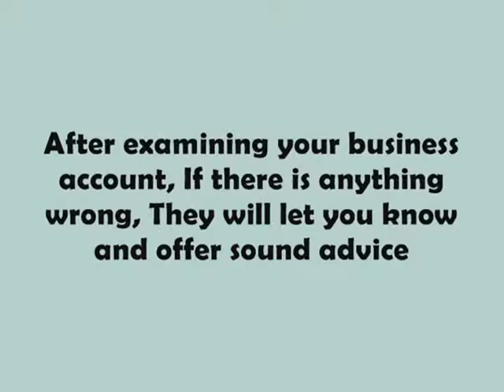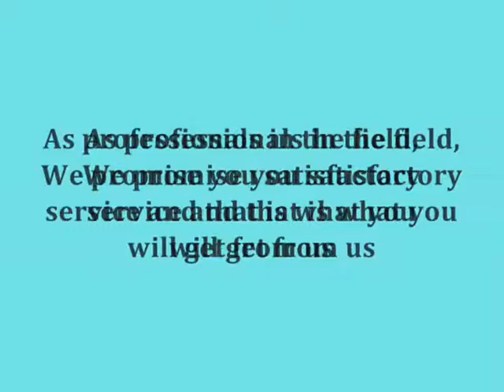Take The Help Of Audit Firm In Singapore For your Business Growth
If you are looking for an audit firm in Singapore the best way is to find it online.